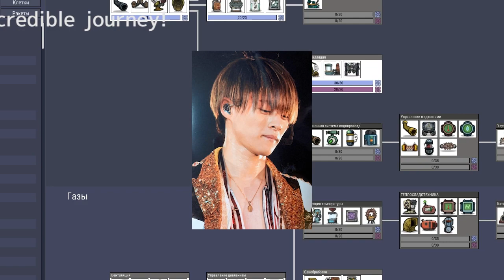元キンプリ・平野紫耀、弟『RIKU』のYouTube動画に声だけ出演!? 滝沢秀明新会社『TOBE』合流目前に起こった“ティアラ”の論争